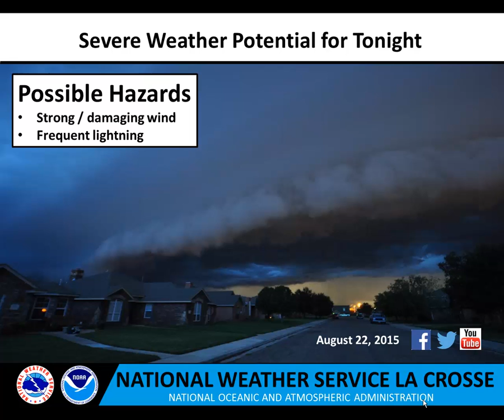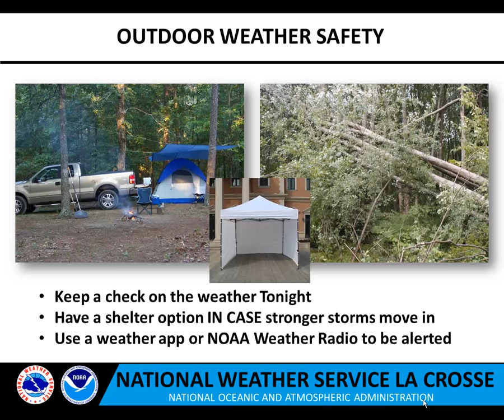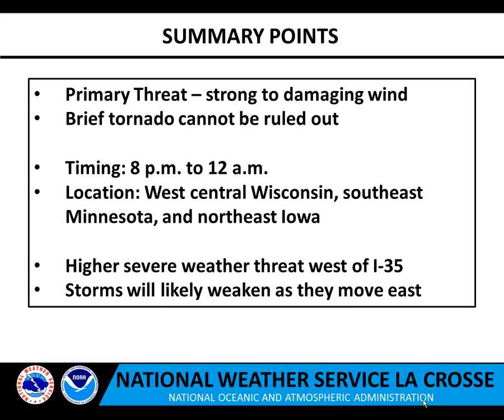Strong to Severe Thunderstorms this Evening - Afternoon Briefing Update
A strong cold front will sweep across the Upper Mississippi River Valley this evening and overnight.  Some thunderstorms may become strong to severe across portions of west-central Wisconsin, southeast Minnesota, and northeast Iowa.  The primary threats will be damaging wind and frequent lightning.